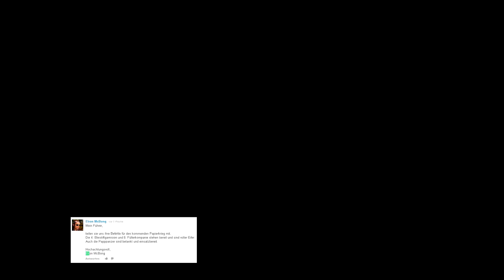Frag den Führer #10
FÜHRERBART - der erste eigene Song des Führers!